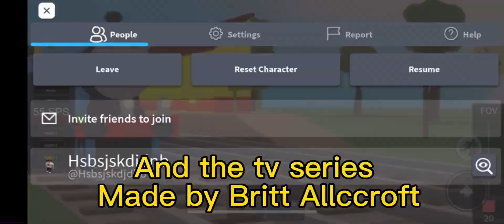Great western troubles teaser